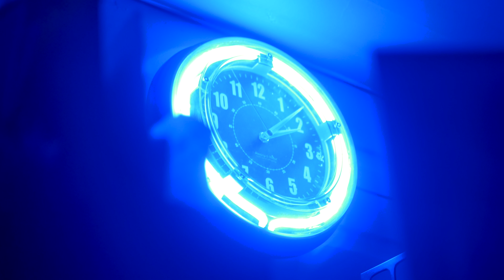One Mo Time Promo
One Mo Time Available Everywhere.
Check Out this New Single about a 3 part Heartbreak Love Story.

Would y'all like a video to this?

Pledge and become apart of the Movement!